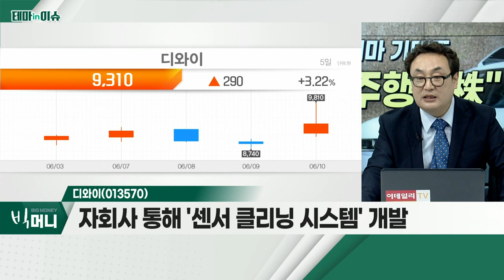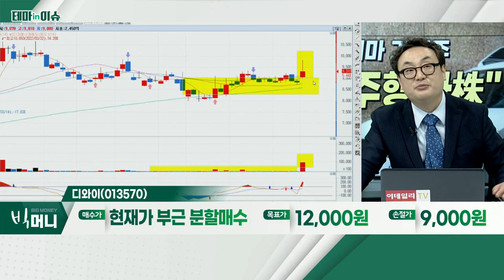디와이(013570)... 스마트ㆍ자율주행차株_테마IN이슈 (20220610)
# 스마트ㆍ자율주행차株
- 강남서 자율주행 시범 서비스 실시
- 도심 자율주행 데이터 확보 등… 기술 실증
- 자율주행차 상용화 기대감… 관련주 강세
- 인포뱅크, 라닉스, 디와이

디와이(013570)
- 자회사 통해 '센서 클리닝 시스템' 개발
- '센서 클리닝 시스템', 높은 판매 단가 예상
- 이익률 지속 개선 전망